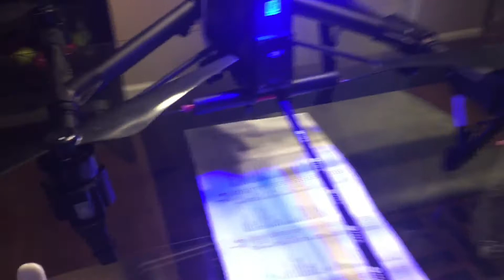$1 DIY Drone Drop System for DJI Inspire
Drop System made from scraps no more than a Dollar if you need to buy the parts but you might just find them around you never know it may be a emergency